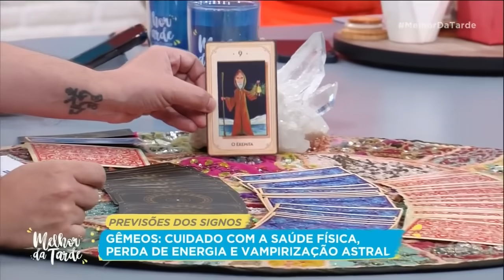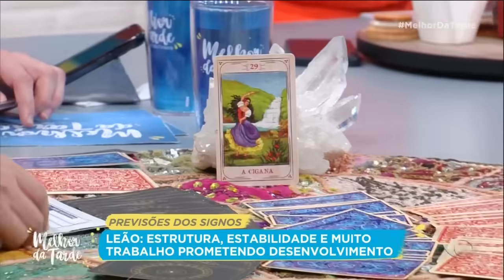Horóscopo da semana: Gêmeos, Libra e Leão| Melhor da Tarde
Gêmeos, Libra e Leão: Saiba quais são as influências dos astros para a semana, segundo André Mantovanni.